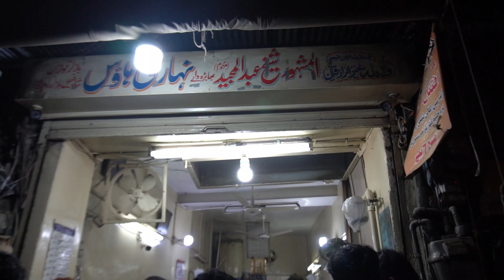Majeed Nehari | Aziz mutton kabab | matka chai